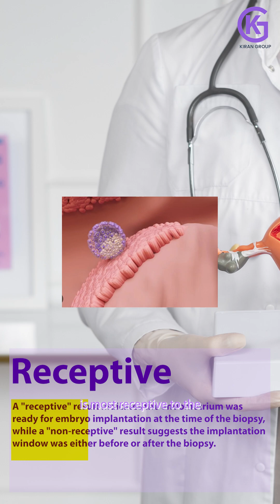ERA Test in IVF | Does It Improve Success Rates?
In this video, Dr. Sravanthi Sadu, Fertility Consultant at Kiran Infertility Center, explains everything about the ERA (Endometrial Receptivity Analysis) test. She discusses what the ERA test is, how the procedure is done, and whether it can actually improve IVF success rates. The ERA test helps identify the best time for embryo transfer by determining endometrial receptivity, giving couples undergoing IVF a better chance of implantation and pregnancy.

For more details:
Hyderabad: